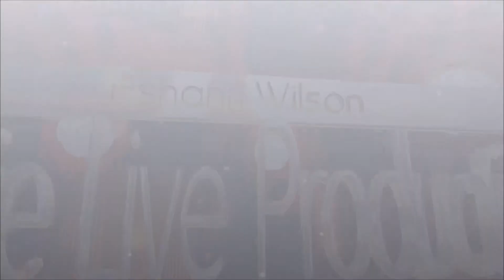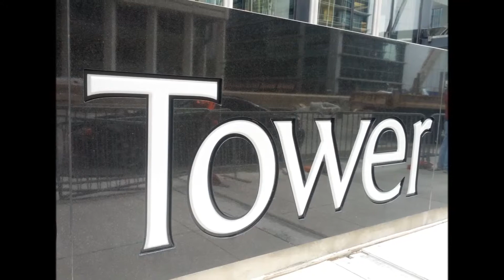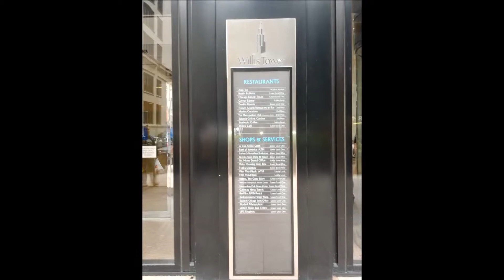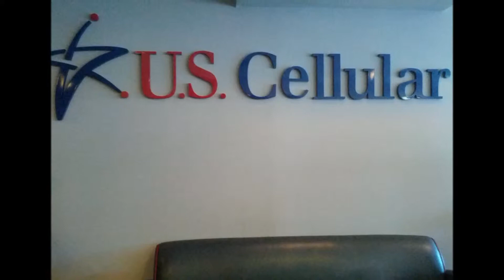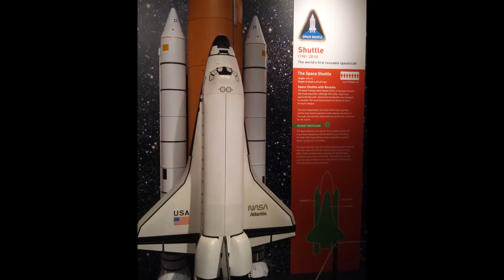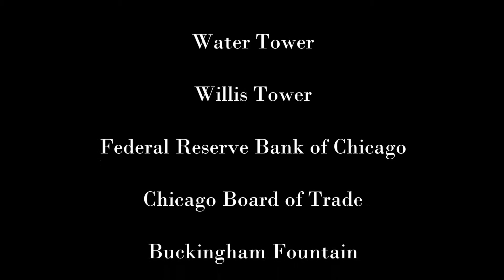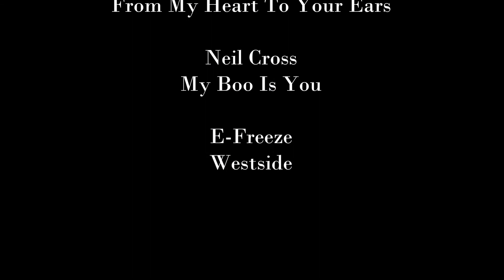Welcome to the Windy City of Chicago